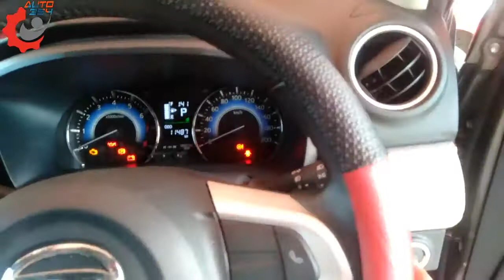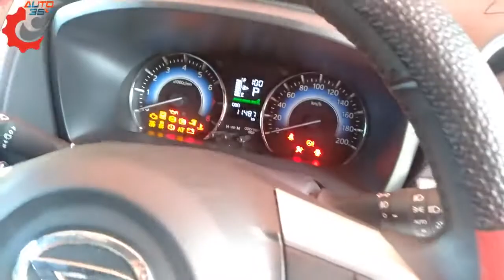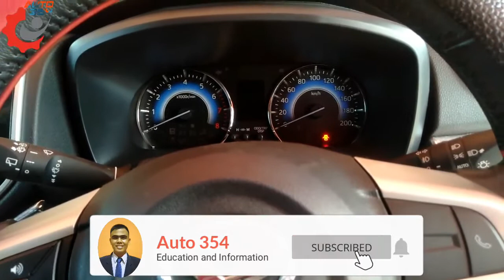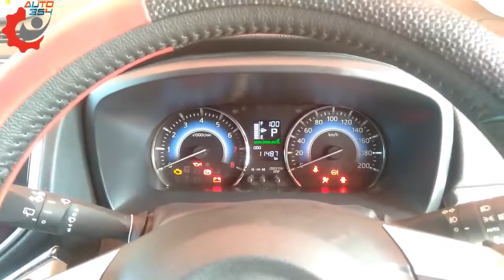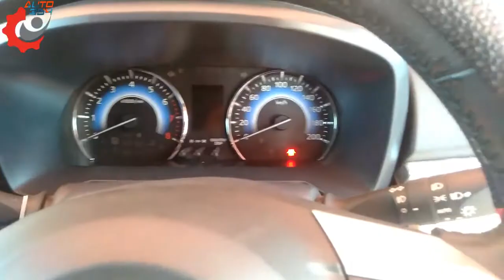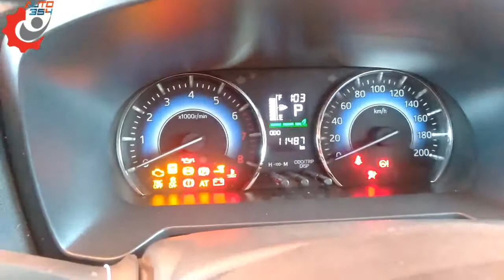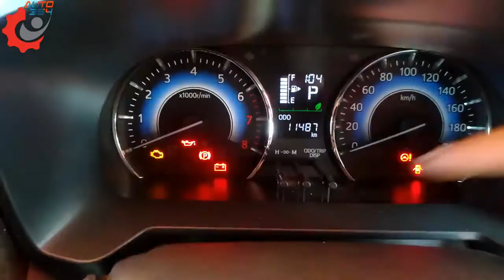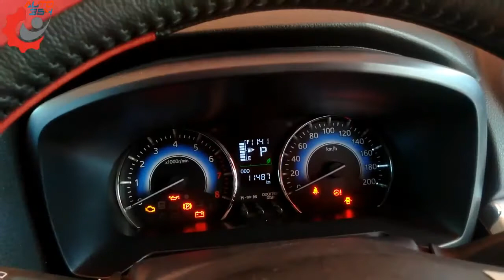Yang Harus Direset Setelah Mengganti Battery Daihatsu All New Terios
Ada beberapa hal yang harus diperhatikan oleh sahabat setelah melakukan penggantian aki ( battery ) berikut ini adalah Tips Setelah mengganti battery daihatsu all new terios :